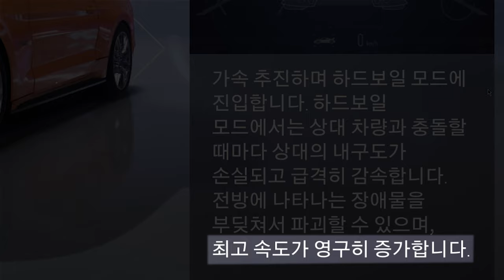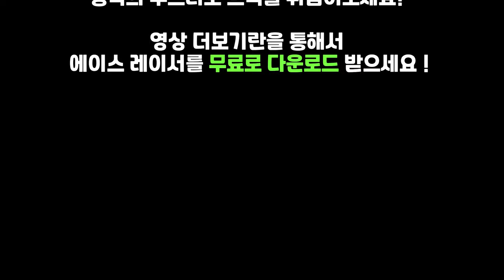지구상 가장 특이한 자동차!? "에이스 레이서" Ace Racer (차가 초능력을 쓴다니까???)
[에이스 레이서] 는 3월 16일에 한국 정식 런칭했습니다.  궁극기가 특징인 현실감 넘치는 캐주얼 판타지 레이싱 모바일 게임입니다. 게임에서 레이서가 되어 스피드 페스트에 참여하게 됩니다. 리얼리티한 트랙에서 궁극의 부스터로 트랙을 뒤집어보세요!